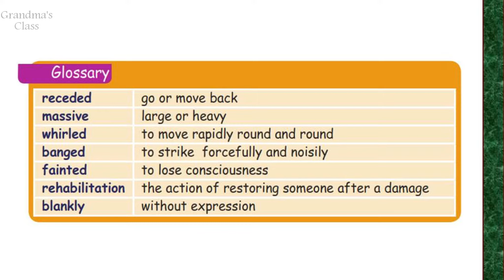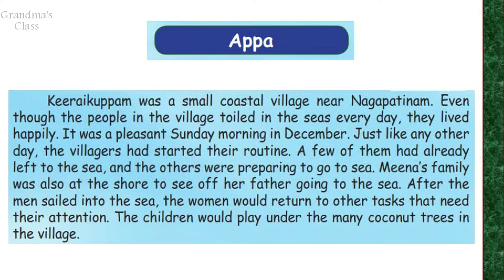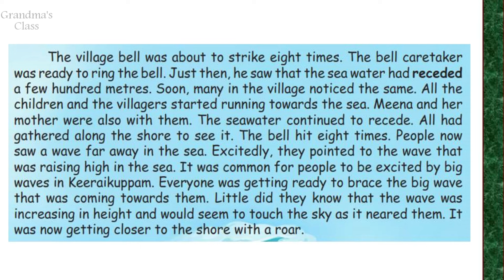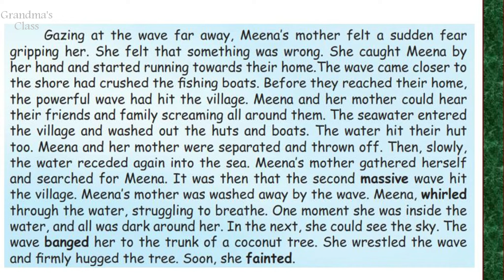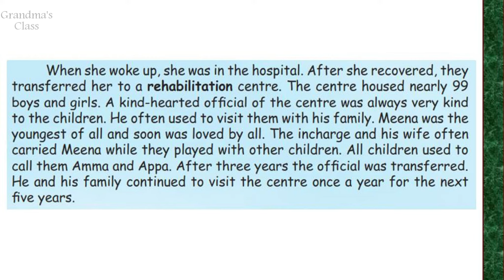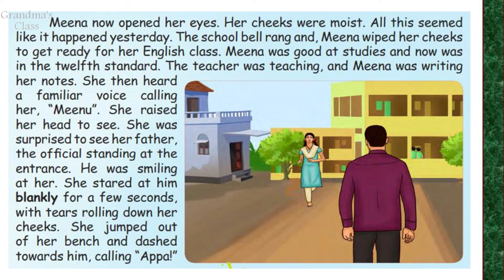Appa - Unit 1 Prose | 4th Class Term 2 | Samacheer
Happy Learning !!!